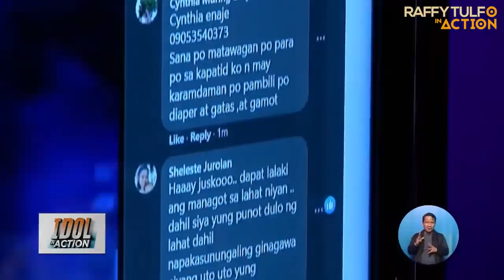KABIT NA NAGBUBUDOTS KASAMA SI MR, BIGLANG NABINGI NANG KUMPRONTAHIN NI MRS!